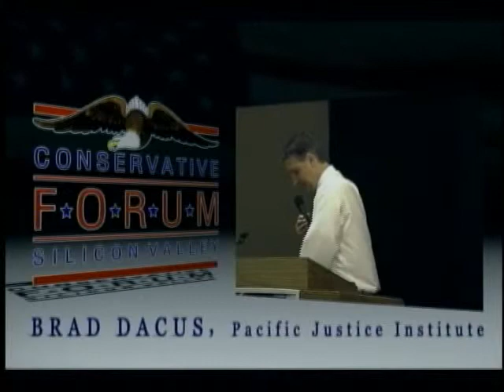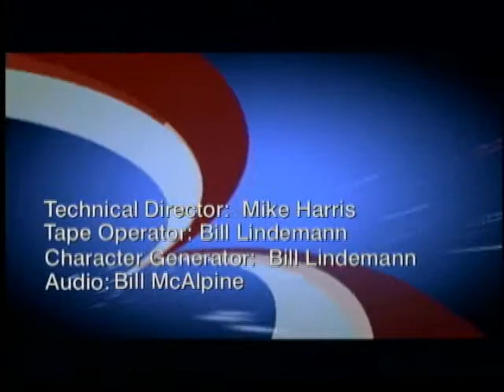The Right Side show 014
Joel Fine discusses the Voter Integrity Project and vote fraud.